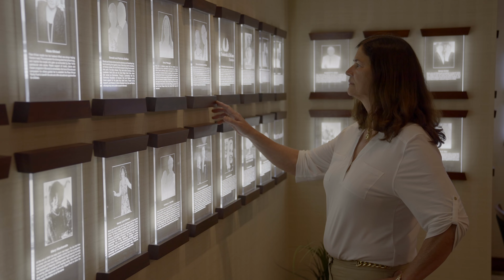Mona Pittenger: The Power of Endowment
"Partnering with the Community Foundation of Broward empowers me to make BOLD impact for the community I love. As a longtime philanthropist and LGBTQ activist, my new endowed charitable funds at the Community Foundation are broadening the scope and amplifying the impact of my giving. Grants in my name develop future leaders, break down barriers to success and shape a community where everyone is treated with equity. I love that my endowed support is the gift that keeps on giving, long after I'm gone. With the Community Foundation of Broward as my partner, my BOLD impact never ends."